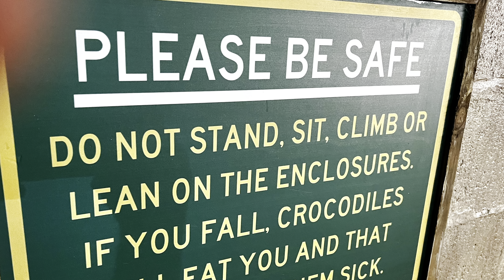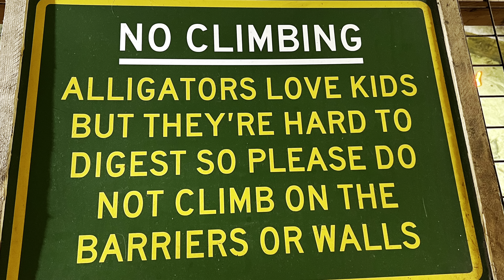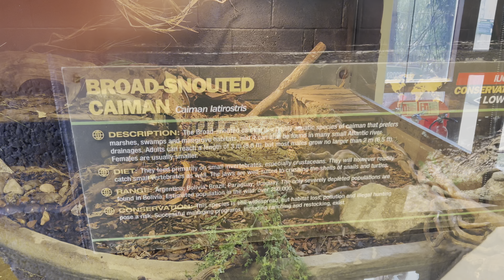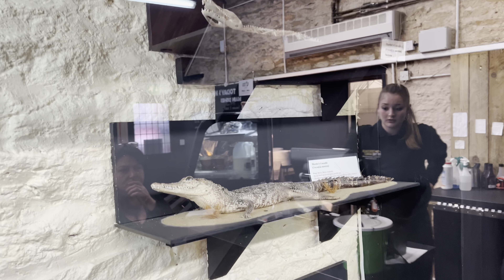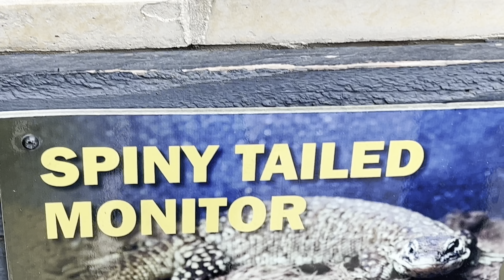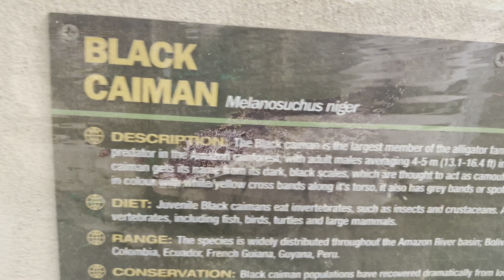Day at crocodiles of the world zoo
For all information how to book tickets check out their website